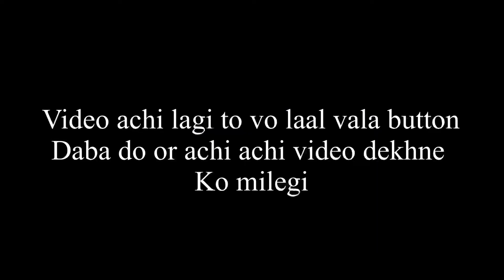Like hacker⚡️ PUBG Montage |SAMSUNG,A3,A5,A6,A7,J2,J5,J7,S5,S6,S7,S9,A10,A20,A30,A50,A70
Pubg KR

Server •Asia🇮🇳
Current Device • iPhone 11/128 GB
Controls • 4 fingers + Gyro